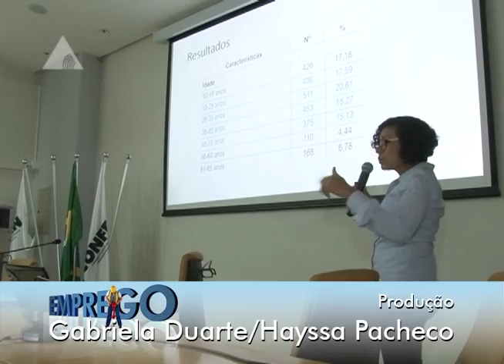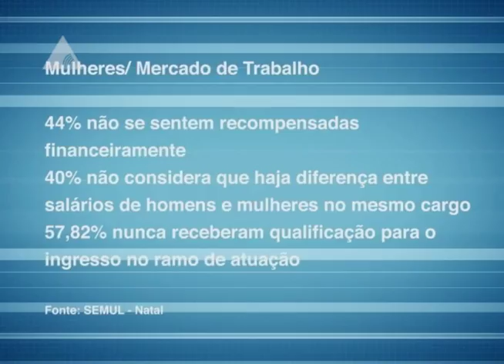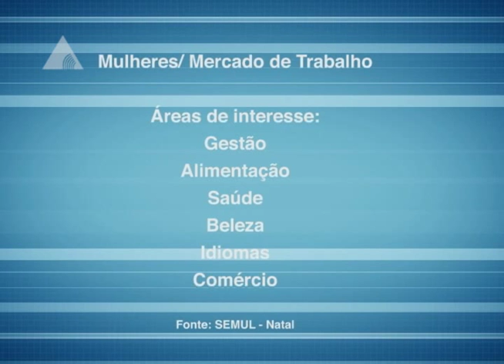20150713 PROGRAMA EMPREGO